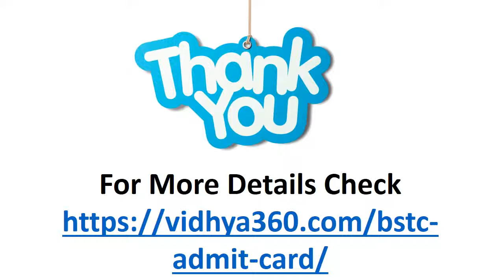Rajasthan BSTC Admit Card 2019 - Download D.El.Ed (Pre) Hall Ticket/प्रवेश पत्र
Rajasthan BSTC Admit Card 2019 will release in May 2019. Applicants who will appear in the exam may check Raj D.El.Ed (Pre) Hall Ticket Here.